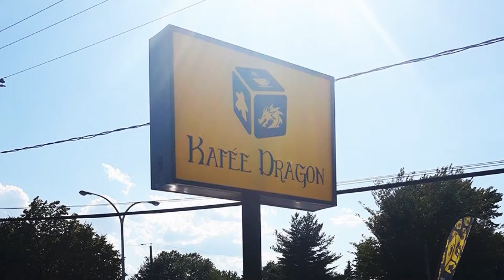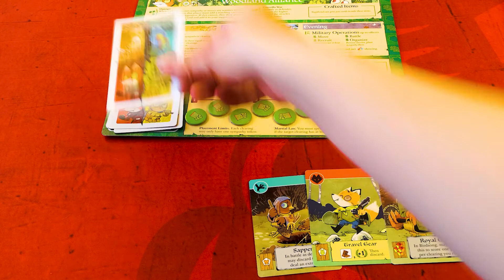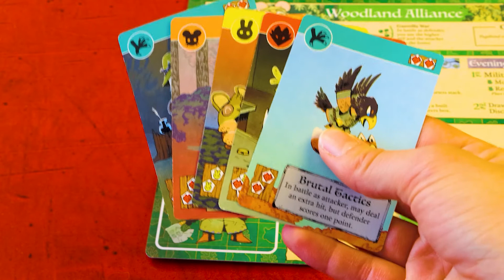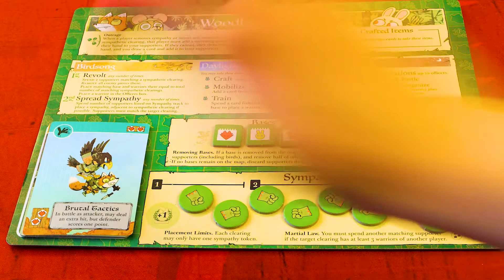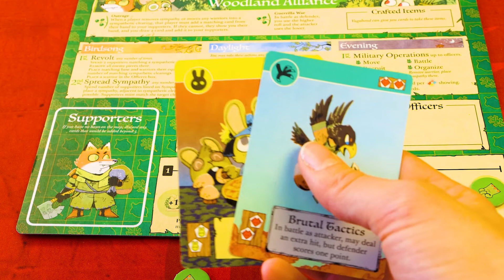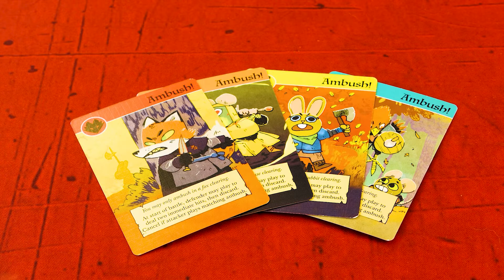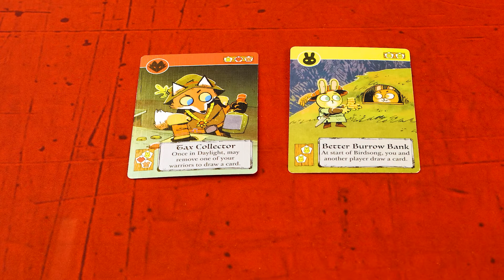Stratégie Gagnantes Root - Alliance de la Forêt 🍂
Dans cette vidéo, nous allons explorer : Comment jouer avec cette faction, les stratégies gagnantes à employée avec celle-ci et les stratégies pour jouer contre.

Bonne écoute!!

Aller visiter notre partenaire officiel: Le Kafée Dragon!!!